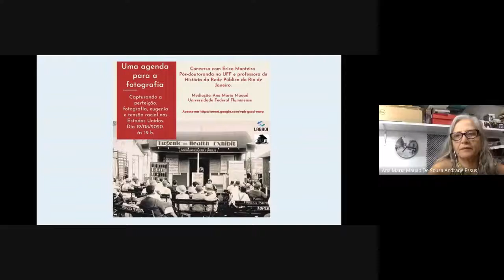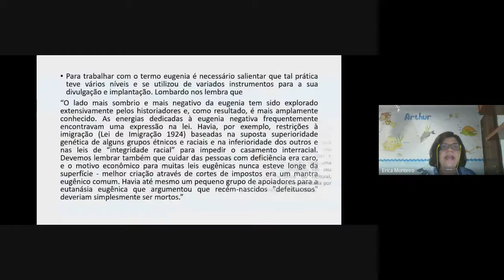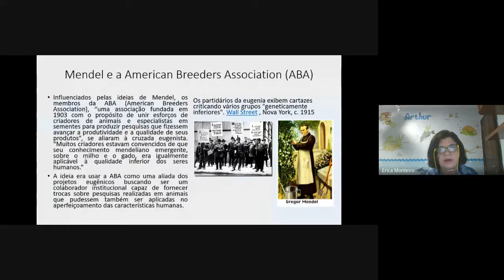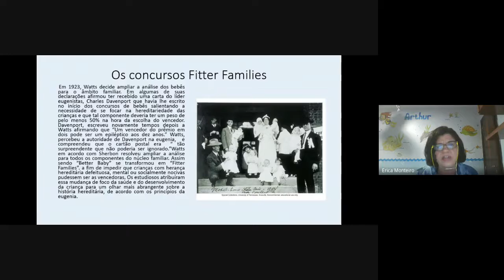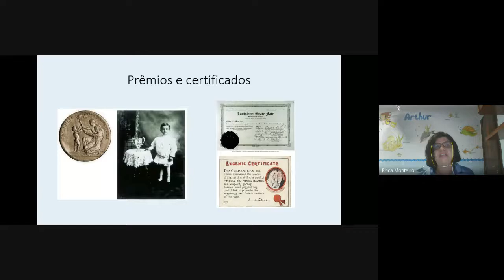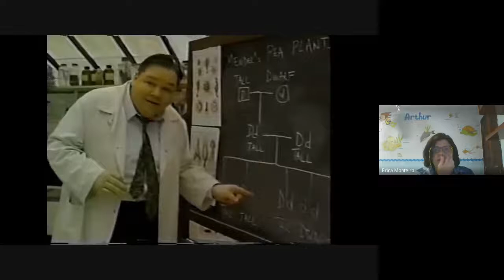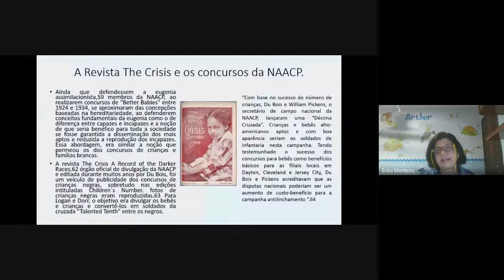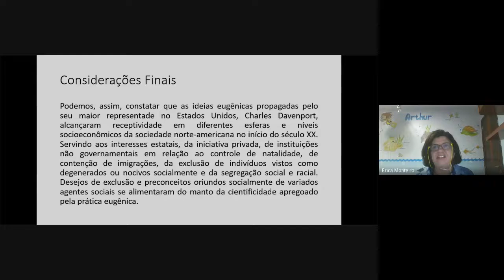Capturando a perfeição: fotografia, eugenia e tensão racial nos Estados Unidos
No dia 19 de agosto de 2020, realizamos uma atividade com a professora Érica Monteiro. Ela apresentou os resultados parciais da sua pesquisa de pós-doutoramento na UFF.

Érica Monteiro é pós-doutoranda na Universidade Federal Fluminense e professora de História da rede pública do Rio de Janeiro.